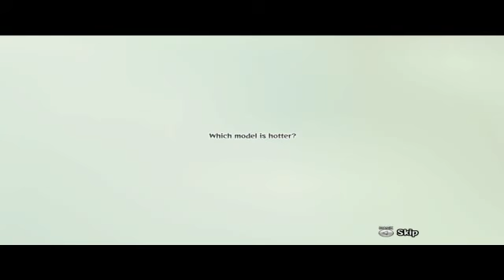Happy Wars - EP 1 - To the Castle!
This is a series of the story mode of Happy Wars!